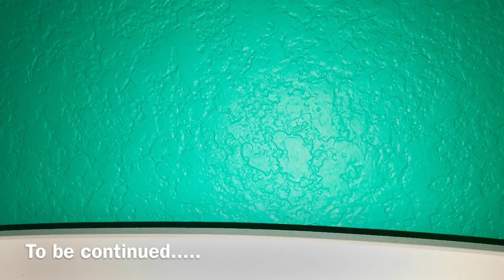A Day In My Mom’s Shoes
The first day of me taking over my mom’s responsibilities at the church.